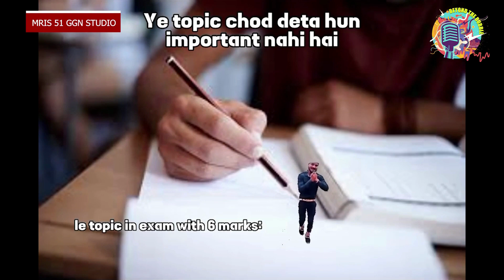Beyond The Bubble | Episode 8 | Media Shala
Media Shala is a first of a kind media literacy platform that delivers holistic media education to foster creativity and impart the fundamental skills required to navigate the ever-evolving digital landscape. Founded by experienced media professionals and backed by industry experts, our tailor made programs and futuristic technology enable individuals to harness media to meet their unique needs

At Media Shala we envision a world where everyone, regardless of their background or experience, has the opportunity to unlock their creative potential and thrive in the dynamic realm of media.